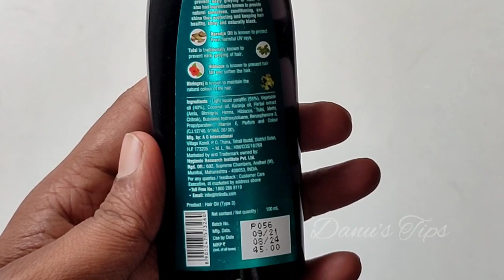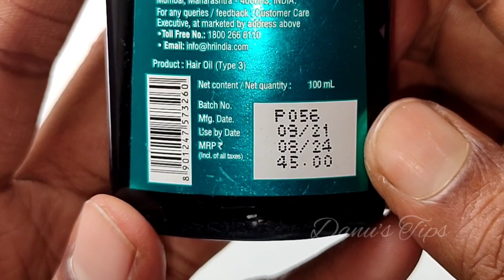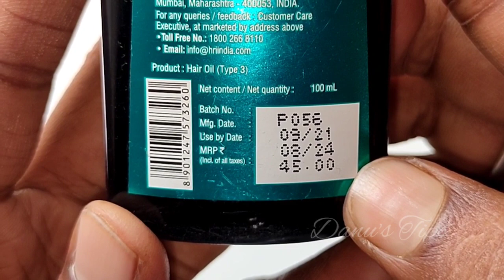Vasmol black hair oil benefits in Tamil/ vasmol black hair oil review in Tamil/ Danu's Tips